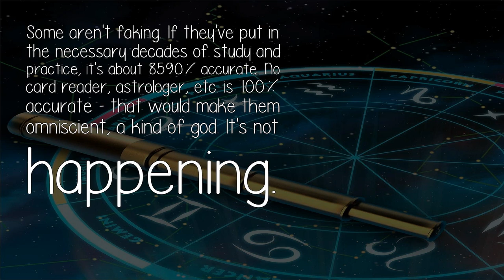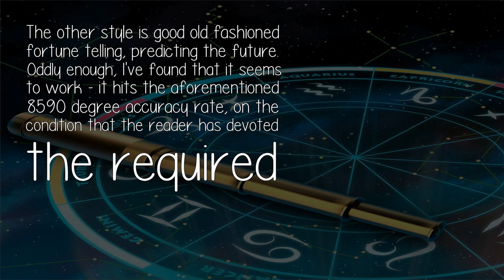How Accurate Are Horoscope Tarot Cards Numerology Readings Etc Do They Ever Help In Life?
Most of the people online are faking it. Cold reading, etc. This is not to say that no one has been helped by a cold reading - it happens. But it's still fake.